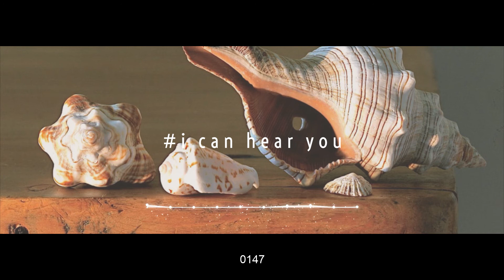0147 I Can Hear You / Romantic Jazz, Newage Piano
Romantic Jazz / Newage Piano

These piano tracks are the journal of longing heart.
You will recognize it's actually a long letter when you concatenate the titles of each songs.

I decided to share my copyrights which last for the lifetime.
If you are willing to join this campaign, please contact to me via E-Mail.

For commercial use of my music, please email/PM your enquiry to me.

Produced by Peter Dalwoo Kim
Written, Lyric, Arranged by Peter Dalwoo Kim
All instruments and vocal performed by Peter Dalwoo Kim
Conducted by Peter Dalwoo Kim